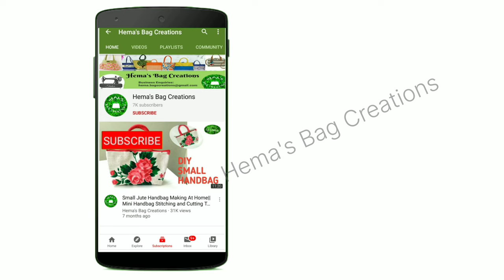DIY jute File bag/ File Folder making tutorial in a very simple method @hemabag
Measurements and requires👇👇👇👇

In this video I have used jute fabric pieces as outer layer , non-woven fabric as lining .

16"× 27"-  one jute piece
                 one lining piece

10.5"×2"-  one jute piece
                  one lining piece

velcro 2" - 2pc

piping

For bag orders Do Msg in watsup

COPYRIGHT: ALL the content in this channel is owned by channel owner *Hema Akurathi* .